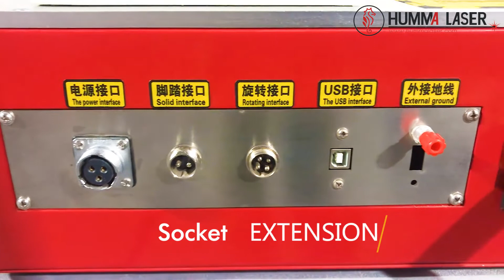How is the auto focus fiber laser marking machine working? Machine and working show video.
Autofocus system allows the lens to find the focus automatically.

In this system, we only need to place the item under the lens, press the auto button, the machine will automatically rise and fall, find the accurate focal length, and then you can start engraving.

Of course, this method also requires additional configuration. The price is different from the basic machine.

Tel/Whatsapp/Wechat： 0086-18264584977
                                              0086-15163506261